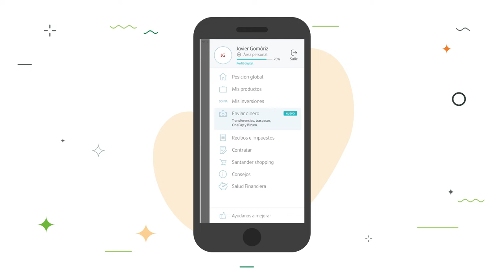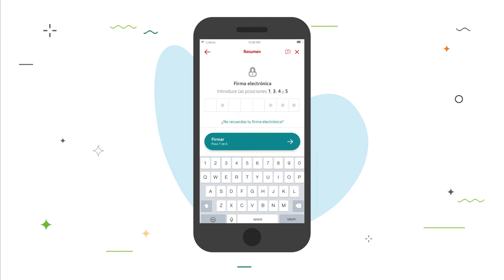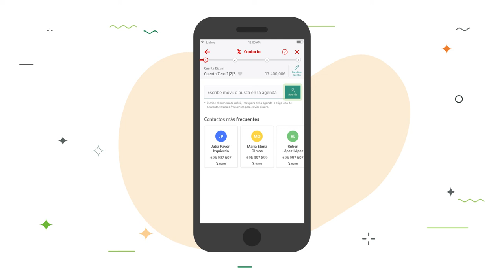Cómo usar la app de tu banco de forma fácil y segura. Finanzas para mortales | Plena inclusión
En este vídeo te explicamos
algunos riesgos al usar
tu banco por internet
y qué hacer si te ocurre.

Por ejemplo:
El engaño de la llamada del técnico.
Crees que te van a dar dinero, pero te lo quitan.
Un enlace raro del banco.

Al final del vídeo tienes
algunos consejos clave.